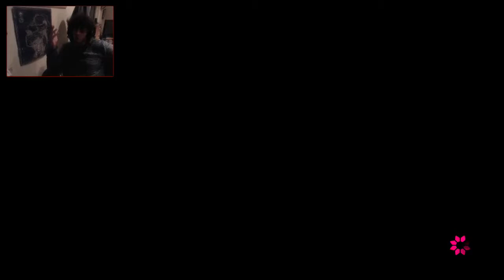Keep Off The Grass (The Wolf Among Us)